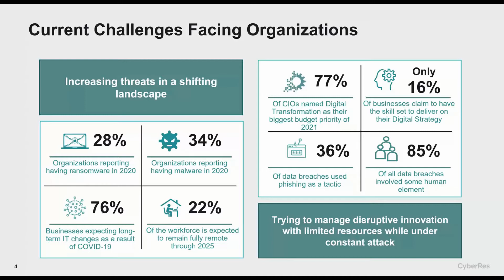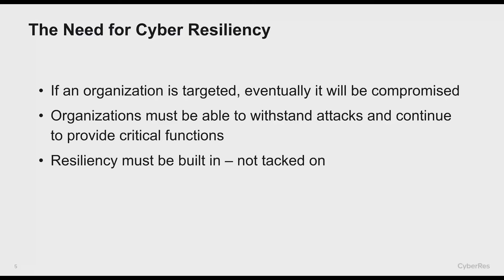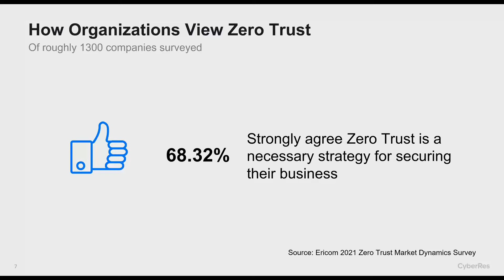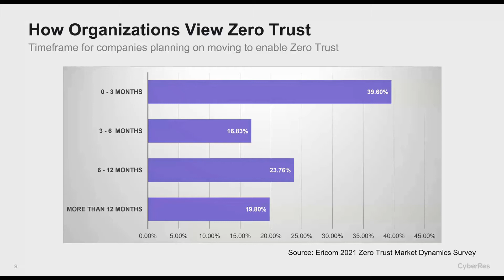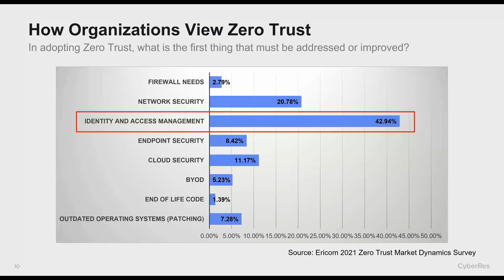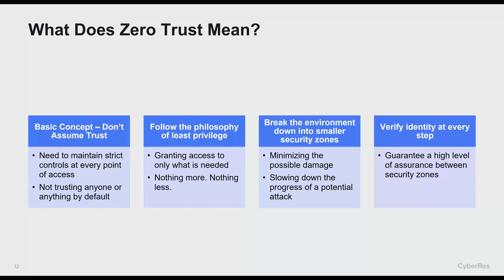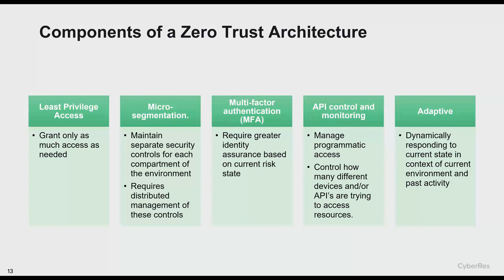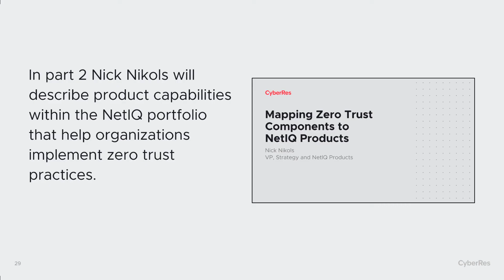Zero Trust Overview (part 1)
This video is part 1 of a two-part presentation given by VP of Product Strategy, Nick Nikols. Nick offers an overview on how more and more organizations are relying on zero trust methodologies to respond to current breach threats. He then reviews zero trust concepts relative to the application layer, then drills down into their components.

0:00 Introduction
0:05 Current Challenges Facing Organizations
2:57 The Need for Cyber Resiliency
6:15 How Organizations View Zero Trust
9:31 What Does Zero Trust Mean?
16:10 Components of a Zero Trust Architecture

In part 2 of this presentation, Nick Nikols maps the different OpenText IAM (NetIQ) product capabilities to their respective zero trust component:

About OpenText IAM
OpenText™ Identity and Access Management (IAM) offers enterprise-scale solutions that secure access, enforce compliance, and enable digital trust across hybrid and cloud environments. From identity lifecycle automation and privileged access control to adaptive authentication and governance, OpenText IAM (NetIQ) helps organizations reduce cyber risk, support Zero Trust initiatives, and meet evolving regulatory demands.

ANALYST REPORT: See why OpenText Identity Governance and Administration (IGA) was rated an Overall Leader by KuppingerCole